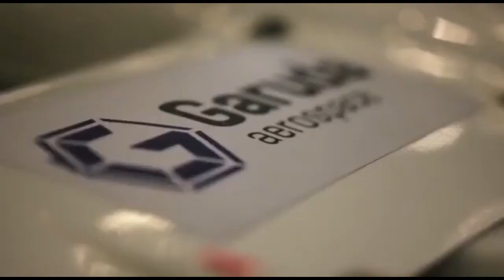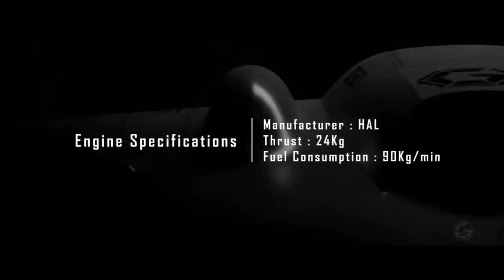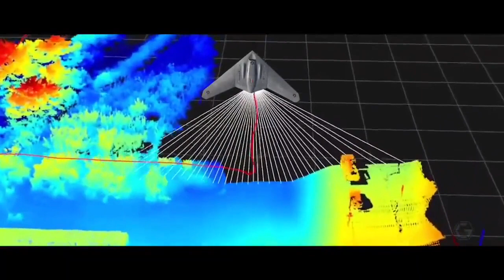Garuda & Naini Aerospace signed joint dev. partnership deal to manufacture Advanced Precision Drones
Garuda Aerospace & Naini Aerospace MoU

In a massive step towards boosting the manufacturing of indigenous drones in India, On 22nd May 2023, Garuda Aerospace and Naini Aerospace has signed a joint development partnership deal. Naini Aerospace is a subsidiary of HAL (Hindustan Aeronautics Limited) incorporated in the year 2016. The partnership will enable Garuda to manufacture Advanced Precision Drones in India for various applications. These drones will be able to carry a payload of around 25 kg. The company has also collaborated with 120 local suppliers with the objective of reducing reliance on imports of drone parts, components, and UAV subsystems.

Garuda Aerospace manufactures 30 types of drones and offers 50 types of services. It is the first drone company to get DGCA approvals for Type Certification and Remote Pilot Training Organization.

During the defense expo 2022, an MoU was also signed between Garuda Aerospace and Lockheed Martin, under which Software solutions required for Unmanned Aerial System like Vajra will be provided by Lockheed Martin Canada CDL Systems. Lockheed Martin’s CDL Systems specializes in the development and licensing of vehicle control station software for uncrewed systems.

Vajra: Delta Wing Tactical UAV

Vajra is tactical UCAV with delta wing design having total weight of less than 50 kg with full payload and battery. It is being developed by private firm Garuda Aerospace. The extreme small size and stealth design is going to make it almost invisible on radar. Interestingly, this UAV weighing just 50 kg can carry a drop payload of up to 10 kg and bombs weighing up to 5kg in its internal weapon bay. The speed of Vajra is between 90kmph to 108kmph. This drone can be ready for operation in just 20 minutes. The UAV has an operational range of 160 km and can fly continuously for 6 hours.

The UAV will be powered by PTAE-7 turbofan engine, which is a 3.43kN single pool turbojet engine developed in the mid-80s by HAL’s Engine & Test Bed R&D Centre. The UAV is also integrated with a high-resolution day & night camera which can be used to capture & relay the pictures and videos of area under surveillance back to the control station with the help of satellite.

Video credit : Garuda Aerospace